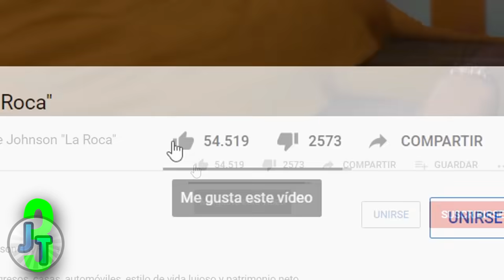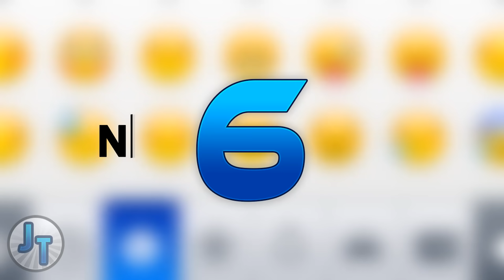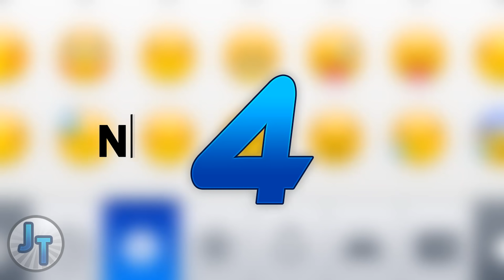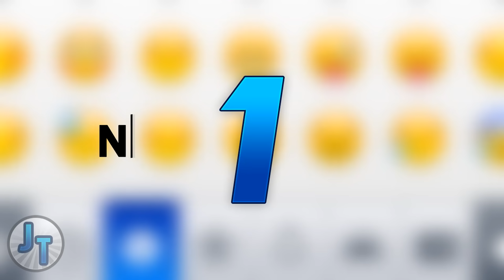Así Lucen Los Actores de Matilda en 2021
Elenco de Matilda Antes y Ahora (1996 vs 2021)

Matilda 1996 Reparto Entonces y Ahora 2021
Matilda Nombres y Edades Reales;
En este video verás cómo han cambiado los actores de la película Matilda (1996). Veras cómo se ven luego de 24 años.

- Quizás quieras ver:
Matilda es una película de fantasía de comedia dramática familiar estadounidense estrenada en 1996 coproducida, dirigida y narrada por Danny DeVito. Esta película está protagonizada principalmente por Mara Wilson como el personaje principal con DeVito, Rhea Perlman, Embeth Davidtz y finalmente Pam Ferris en papeles secundarios. Esta película se trata de una joven genio llamada Matilda Wormwood, la cual desarrolla habilidades psicoquinéticas y las usa para lidiar con su familia que tiene mala reputación y Tronchatoro, la despiadada, opresiva y tiránica directora de la escuela en la que estudia Matilda.

Canción:
Alive - Ikson